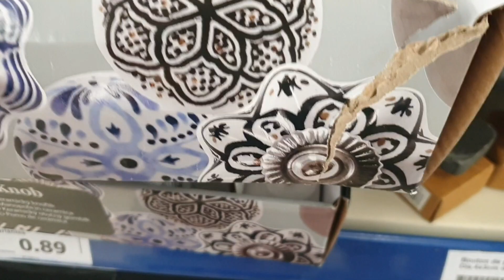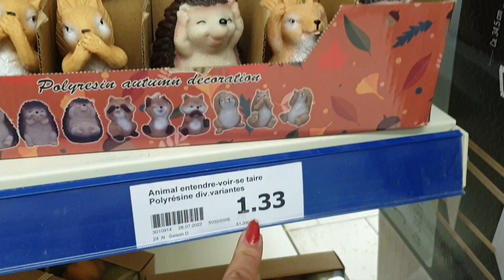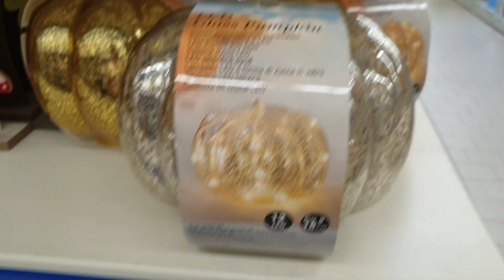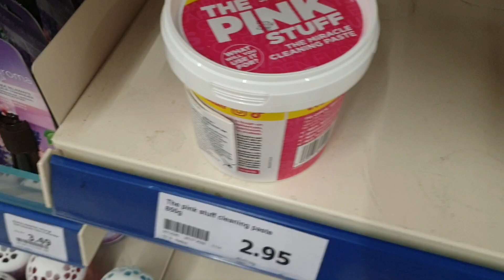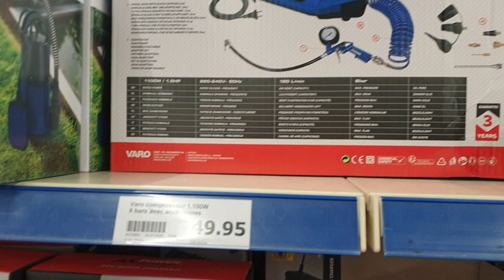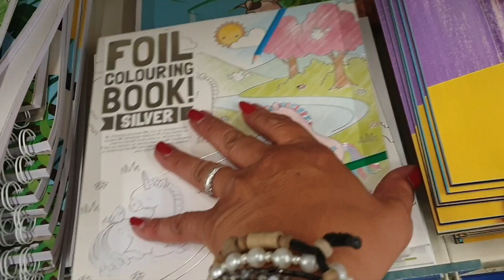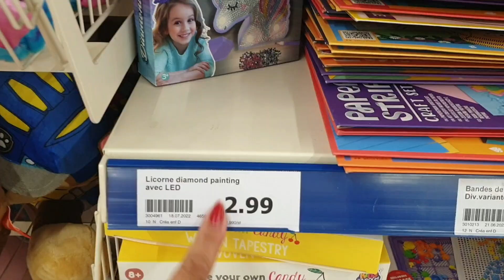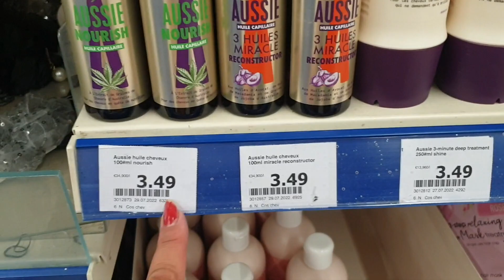ARRIVAGE D'ACTION DU 4 août 2022